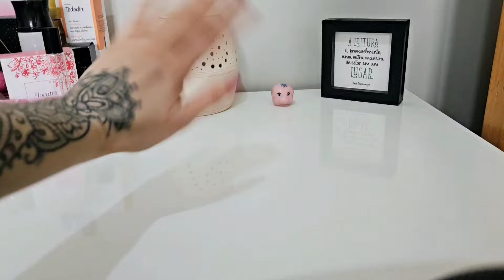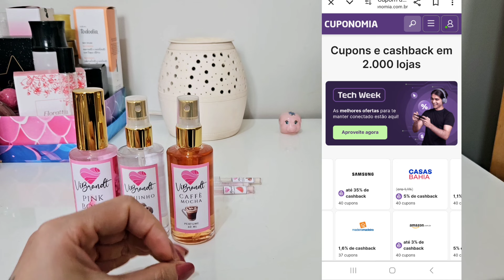Comprinhas!!! PERFUMES BARATINHOS 🍒🧁🍭🍰🍓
Oi genteeee!!! 😊🤗🩷
Neste vídeo eu apresento COMPRINHAS DE PERFUMES BARATINHOS.